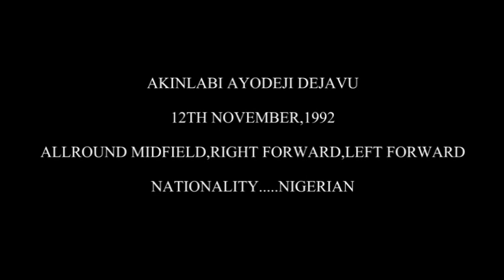My soccer game 2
Amateur